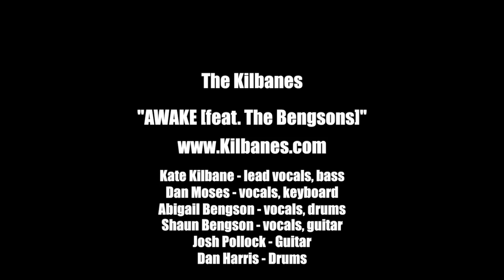BY AND BY Theme Song - "Awake [feat. The Bengsons]", by The Kilbanes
Theme Song for
BY AND BY
a play, written by Lauren Gunderson
directed by Mina Morita
presented by Shotgun Players

Kate Kilbane - lead vocals, electric bass
Dan Moses - vocals, keys
Abigail Bengson - vocals, drums
Shaun Bengson - vocals, guitar
Josh Pollock - electric guitar
Dan Harris - drums

Recorded, mixed and mastered by Dan Moses
Commissioned by Lauren Gunderson

Trailer Production Team & Cast:
Videography & Photography - Jose Tanada, Adam Tolbert, Dion Keyes
Girl - Luisa Frasconi
Director & Editor - Mina Morita

Theatre Production Cast:
Jennifer Le Blanc
Michael Patrick Gaffney
Bari Robinson
Lynne Hollander

Theatre Production Creative Team:
Stephanie Buchner - Lighting Design
Robert Broadfoot - Set Design
Maggi Yule - Costume Design
Rebecca Longworth - Projection Design
Colin Trevor - Sound Design
Shaun Carroll - Properties Design
Margot Melcon - Dramaturg
Emily Danger Rosenthal - Assistant Director
Sean McStravick - Stage Management
Gabriel Holman - Assistant Stage Manager